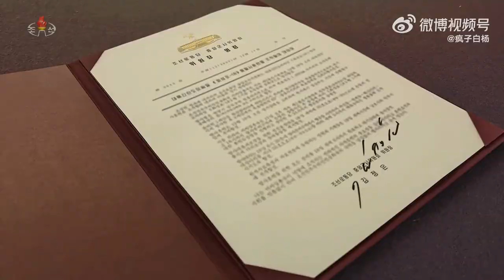조선민주주의인민공화국 전략무력의 초강경보복의지와 절대적힘의 뚜렷한 과시 대륙간탄도미싸일 《화성포-18》형발사훈련 단행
Clear Display of DPRK Strategic Forces' Toughest Retaliation Will and Overwhelming Strength Launch Drill of ICBM Hwasongpho-18 Conducted.

Source image in video: KCNA